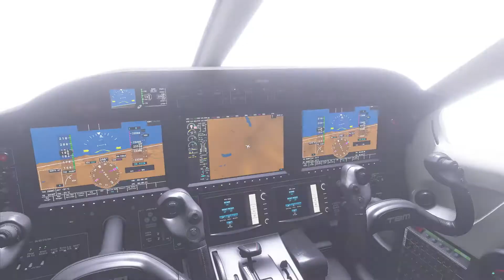Microsoft Flight Simulator 2020 Epic Flight Through Storm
Epic flight through a storm featuring JoshVNZ.